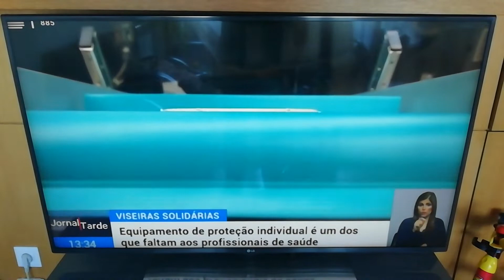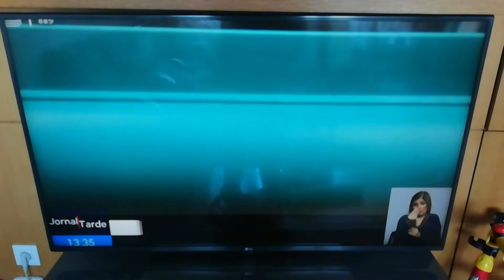Suporte viseiras 3d - covid 19 - 27.04.2020